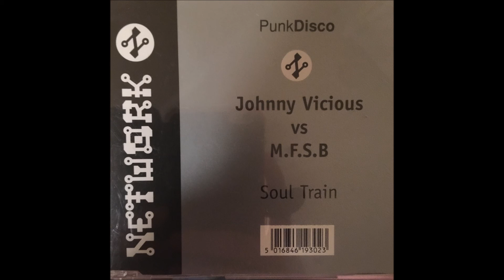Johnny Vicious vs M F S B - Buttburgler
Dark Satoshi Tomiie B Side from 1994